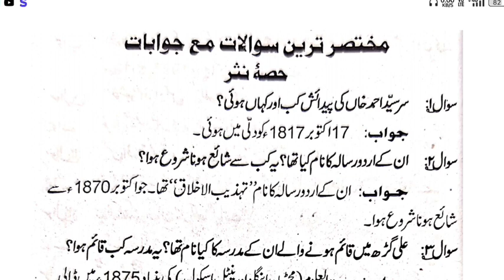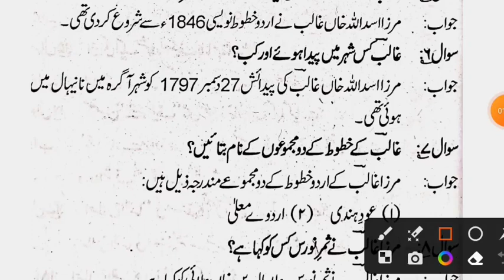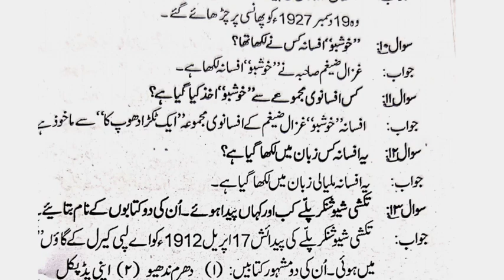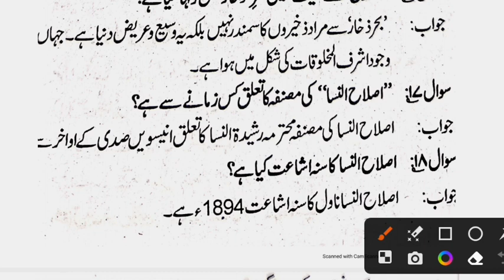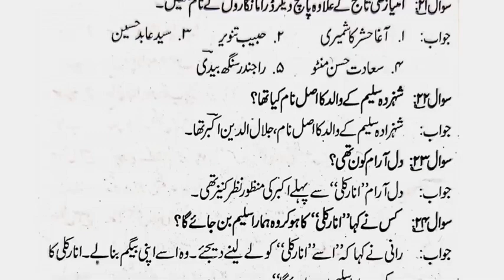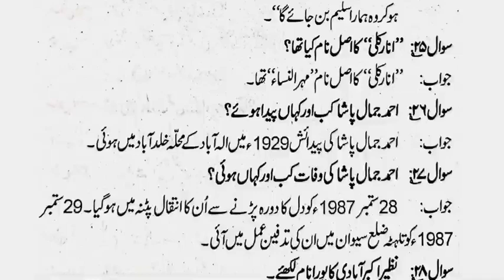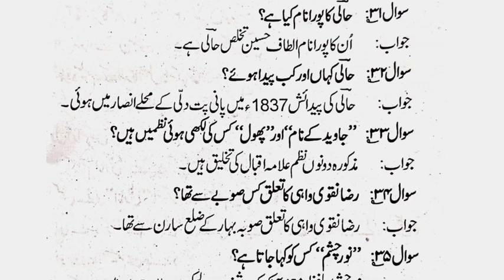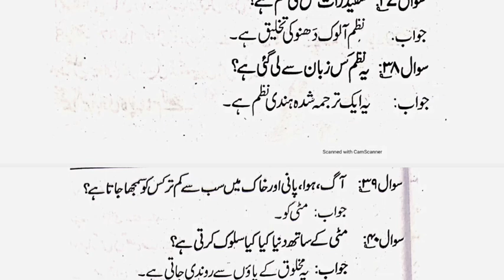Maulvi Exam 2023 Urdu Objective Question | Urdu Objective + Subjective Question Maulvi Exam 2023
Maulvi Exam 2023 Urdu Objective Question | Urdu Objective Question Maulvi Exam 2023 | Maulvi Exam |